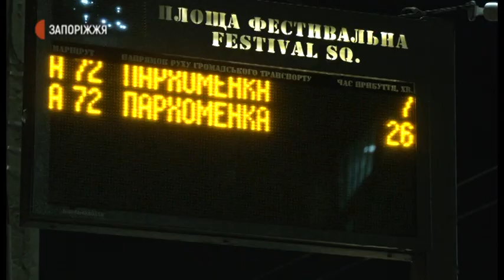Робота громадського транспорту | Новини | 30.10.2020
Карантинні обмеження вплинули на роботу громадського транспорту у Запоріжжі. З 26 жовтня підсилено контроль за правилами пасажирських перевезень: у салоні мають бути зайняті тільки місця для сидіння, а пасажири – в обов’язково в захисних масках. Такі вимоги - через те, що Запоріжжя перебуває у «помаранчевій зоні» епідемічної небезпеки. У разі невиконання водієві транспортного засобу загрожує штраф  - 17 тисяч гривень. Як вплинули нововведення на роботу комунального та маршрутного транспорту, дізнавалися кореспонденти Суспільного.